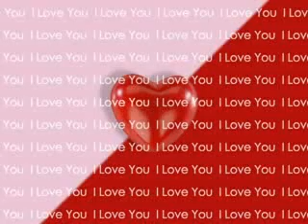INXS / JD Fortune - Love Is.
Tribute Video with the song "Love Is", bonus track from "original sin" cd of INXS, and pics of  them and JD Fortune.